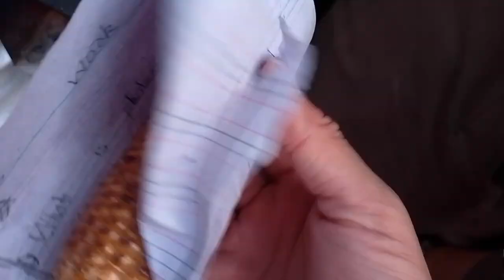buying Corn vlog |mk vines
enjoy myself and share my daily routine with my friends

My Name Sardar Murtaza and your are watching my youtube channel  Mk vines and do support.

Our channel is about [daily vlogs and funny vedio,daily routine,]

✅ ticktok myself and share my daily routine with my friends